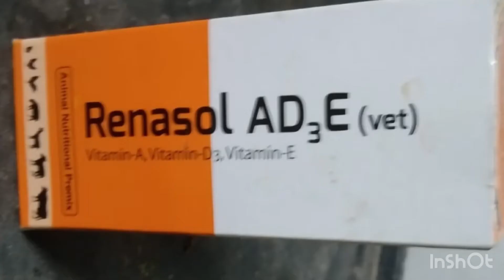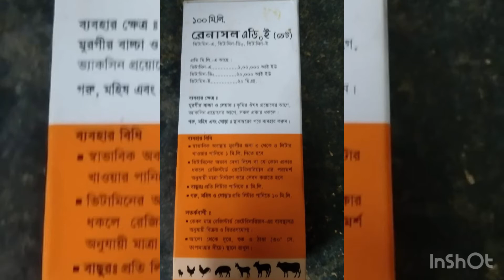Renasol AD3E. Vitamin AD3E Liquid.